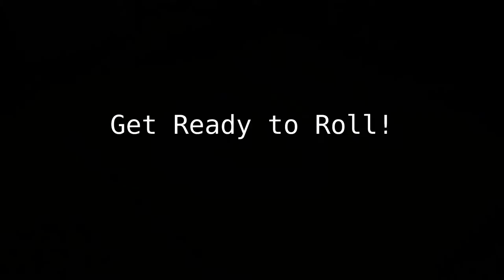Bean Curd Roll | FLYRecVid EP 18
A few years ago, we went to Malaysia. Our favorite stop on that trip was Penang. We loved the food there. It was truly a foodies’ paradise! During our stay, we joined Pearly Kee’ Nyonya cooking class. We liked her food so much, we made sure to bring a copy of her cooking book home.

This past weekend, Lau took out Pearly’s cooking book and decided to make “Ngoh Hiang Lor Bak” (Five Spice Pork Rolls). We made slight modifications according to what we had in the kitchen. We hope you enjoy making this dish during the Chinese New Year season.

Ingredients:
Marinade Sauce
*1 tbsp. Soy Sauce
*1 tbsp. Sugar
*1 tsp Salt
*1 tbsp. Dark Soy Sauce
*2 tbsp. 5 Spice Powder
*Garlic Powder (Optional)
*4 Cloves of Garlic
*3+ tbsp. Potato (or Corn) Starch

Filling
*Tokyo Onions
*1 lbs. or 500g Hawaiian Pork (or other cooked Meat.  The Hawaiian Pork Episode will be coming soon.)
Optional Filling
*Fried Tofu
*Cilantro
*Carrots
* Vermicelli
*2 sheets of Frozen Bean Curd (Or as much as needed)

Dipping Sauce
*2 Cloves of Garlic
*1/2 Lemon Juice
*1 tbsp. of Sugar
*1 tsp Chili Paste (or Hot Sauce)
*1 tsp Sesame

Instructions:
1. Mix all the seasoning together, add additional potato or corn starch until the mixture has the consistency of toothpaste.  Then mix the seasoning sauce with the meat and garlic.
2. Portion the bean curd sheet into rectangles before soaking. Slightly submerge the bean curd sheets in water, for about 10 seconds.  Then the sheets are ready.
3.  Fill the with onions, meat and other optional filling. Fill about 3 – 4 tbsp of filling.
4. Fold the ends together and set aside to dry.
5. Heat the frying oil to about 350F.  Fry 3 – 4 rolls each time.  And turn over after 3 minutes.  Then fry for an additional 1-2 minute.
6. Repeat until all the rolls have been fried.   Rest the rolls on a rack to drain oil or on top of paper towels.
7. To prepare the dipping sauce, add chili paste, sugar, lemon juice, sesame and pounded garlic in a small pot, heat until the sugar has melted or about 5 minutes.
8.  Serve with Fried Rolls with Sauce and Enjoy.